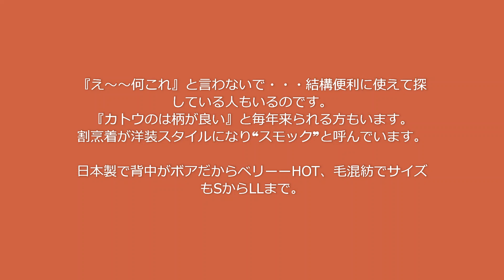冬支度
今や絶滅危惧種の洋品店がやはり絶滅危惧種のスモックを紹介します。毛混紡で背中がボア、ちょっとご近所に。。。あ、上着を・・・なんて時に使っている様です。袖口がジャージーでめくれます。割烹着の洋装スタイルです。若い方には見た目が不評でも、とても便利な上着のようです。見た目で嫌がらずにプレゼントしてみてください。オシャレな人はおしゃれに着こなしています。ロング丈は中年の方に人気ですが、メリノウールで少し価格もUPします。short丈の方はサイズがSからLLまで・・・・
ロングはフリーサイズのみです。